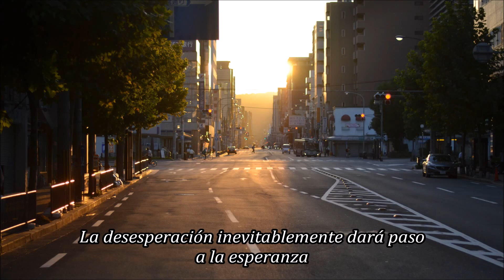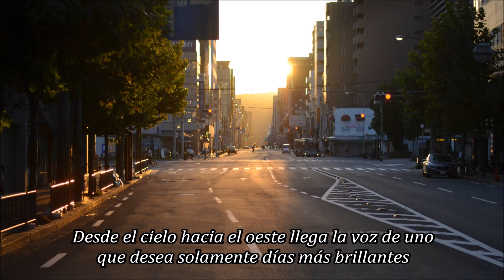Hello Sleepwalkers - 夜明け [Yoake] (Sub Español)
Letra en romaji: (Yoake)
Riyuu no nai kanashimi ha butsukeru basho ga nai
Riyuu no nai ashita ha riyuu no nai mama otozureru
Dokoka ni yukitai demo doko he mo yukezu ni
Tsuki to mezametara taiyou to nemuru seikatsu

Ookina PURAIDO de chiisana koto bakari
Imi no nai kotoba ha imi no nai mama ni shitai dake
Mou yame ni shiyou demo sore sae dekizuni

Kibou ga zetsubou ni kawaru you ni
Zetsubou ha kibou ni nareru sa
Soro soro sekai ga owaru you na
Souzou de konya mo nemureru kara

Higashi no sora kimi ga norotta imaimashii hikari ga sasu
Nishi no sora dareka tsubuyaku “ashita ha haremasu you ni”
Kakinagutta IMEEJI ni ha katachi mo iro mo nai
Risou wo narabetara narabeta bun dake wakaru kyori
Oshiire no oku made shimaikonda akogare

Shoutengai wo nukete shounentachi ha hashiru
Doko made yukeyo mayoi no nai kutsuoto
Bokutachi no ashita ha hitotsudzuki no kibou
Dokomademo yukeru sou omotteita ano hi

Mada boku ha utatteiru mada sekai ha ugoiteiru
Imi mo naku riyuu mo naku

kaketa kokoro hitotsu motteyuku
Furiotosarenai you ni
Hiraita mado no soto irodzuku machi

Kidzukeba dareka ga hayameta tokei
Tadashisa mo machigai mo utagatteiru
Koritsu to kyoukan wo tenbin ni kakete
Kyou mo jibun wo tamotteiru
Kantan na koto sa ikinuku koto ha
Kareta suimyaku wo horiateru kurai
Nandomo nandomo kurikaeseba itsumo to chigatta
Asa ga kuru
Asa ga kuru
English lyrics: (Dawn)
There’s no place for me to vent this meaningless heartache of mine.
And so do they visit upon us, meaningless day after meaningless day.
I’d like to leave for somewhere else, but only if I can stay where I am.
My days begin with the rising moon, and end when the sun’s overhead.

It’s always the littlest things that fill me with the most pride.
I just want to get my words out of my throat before they take on any meaning.
I thought about giving up, but that’s the only thing that I can’t do..

As hope shall turn into the deepest despair, despair shall inevitably give way to hope.
With the image of the world as it ends inside my mind, it’ll be easy for me to fall asleep tonight.

From the sky to the east shines the blinding light you shout obscenities at.
From the sky to the west comes the voice of one wishing only for brighter days.

I can make out neither the shape nor the color of the sketch I jotted down.
If you make a circle out of your ideals, you won’t understand what lies beyond.
I crammed my hopes and dreams into the back of my overflowing closet.

Young boys dash all around the local shopping center.
They run off to wherever they please, no hesitation heard in their footsteps.
Every single tomorrow is just another hope for us.
I remember how we used to think that we would be able to go wherever.

Here I am, singing once again. Here’s the Earth, spinning once again.
There’s no purpose, no greater reason.

I carry around with me this hole-filled heart of mine.
I’m stuck with it until the bitter end.
Outside the open window, the town changes colors.

Ask the time of a man who’s watch moves a bit too fast, and you’ll doubt the answer whether it’s right or wrong.
I’ll weigh isolation and empathy on the scales and try to save whatever piece of me is left.
Living to survive isn’t that hard after all, at least no more than digging up a dry water vein.
No matter how many times we repeat it all, it’s always different.

The morning will come. The morning will come.